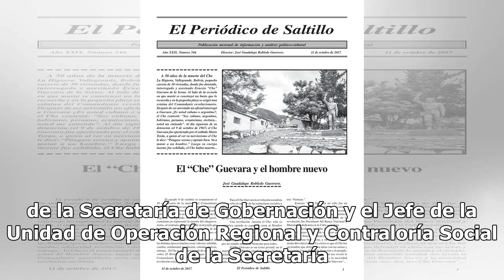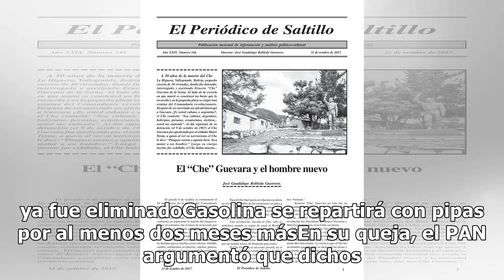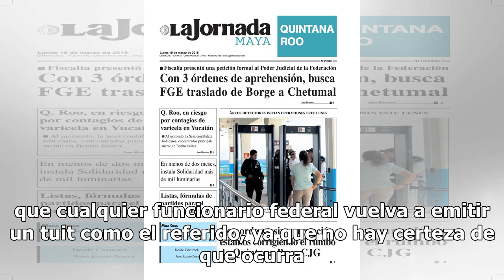No habrá sanción a funcionarios que apoyaron en Twitter lucha contra huachicol: INE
El Instituto Nacional Electoral (INE) declaró infundada la queja interpuesta por el Partido Acción Nacional en contra de funcionarios públicos federales, quienes usaron sus cuentas de Twitter para apoyar al presidente Andrés Manuel López Obrador y su estrategia de combate contra el robo de combustib...